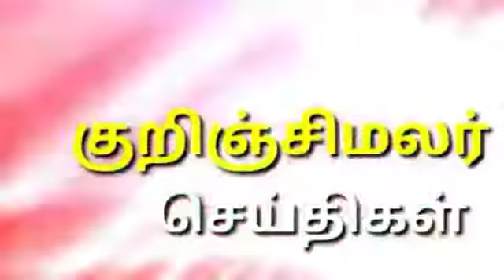கல்குனம் கிராம அருகில் இருக்கும் செங்கால் ஓடையில் கற்றாற்று வெள்ளம்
நேற்று இரவு காற்றுடன் கூடிய கன மழை பொய்த்தால் செங்கால் ஓடையில் வெள்ளம் கரைபுரண்டு ஓடுகிற காட்சி